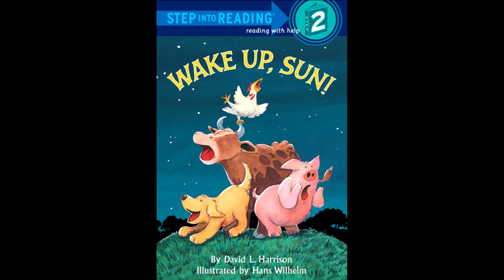Wake Up, Sun! by David L. Harrison | Read by Grandmama